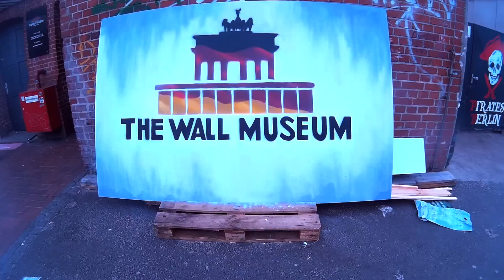Berlin City Break - March 2016 - 4 Days in Berlin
Had a fantastic (and cheap!) city break in Berlin.

Make sure you watch the video in HD!

Filmed using SJCam 4000, iPhone 5, Nikon D3100. Edited with Final Cut.